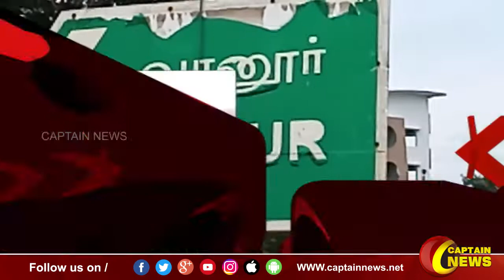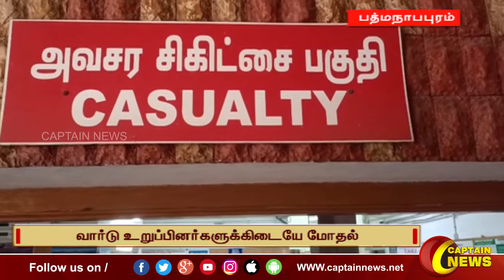17-05-2022 || பிற்பகல் 1 மணி || விரைவு செய்திகள் || அரசியல் || பொழுதுபோக்கு || Express News